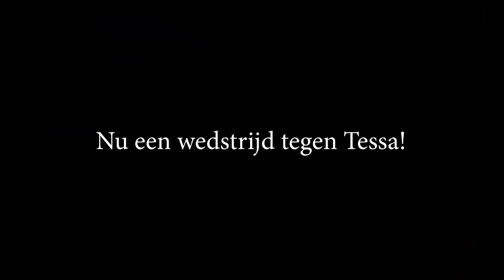Durft Verona met Daan van het terein af? *Hart voor Paarden*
Daan is de uitdaging aangegaan. Ze gaat met Verona proberen van het Terein af te stappen.

Ook post sturen? Dat kan naar:
Postbus 2024
3140BA MAASSLUIS

Kijk de nieuwe weekvlog!: "Weekvlog 7 december 2019"